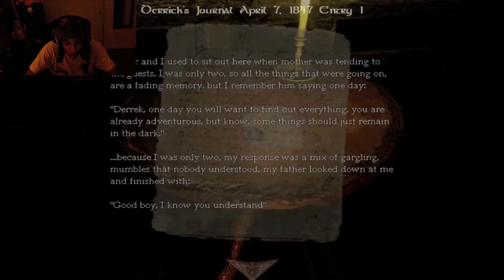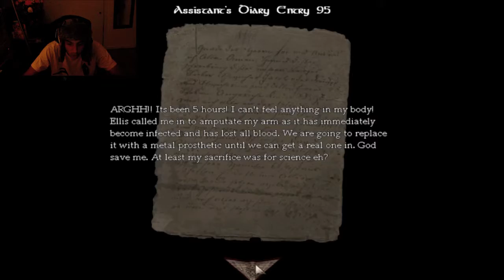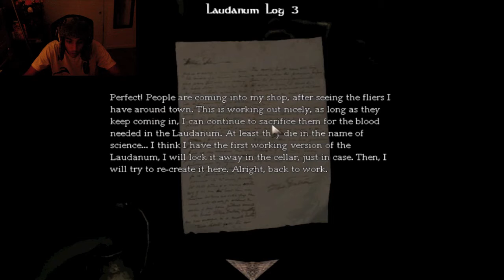Strix Plays: The Attic Pt.1 (Amnesia Custom Story)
Greg plays through the Amnesia custom story: 'The Attic'. Much scariness to bee seen :D